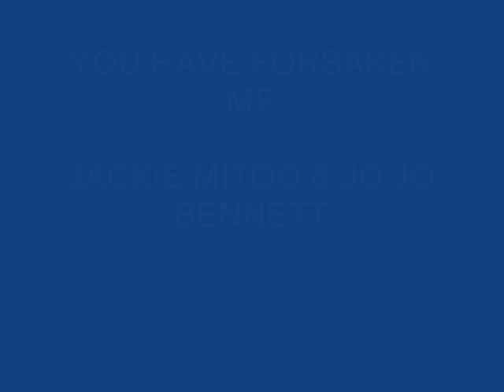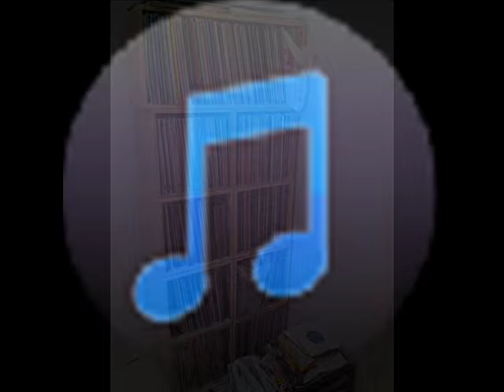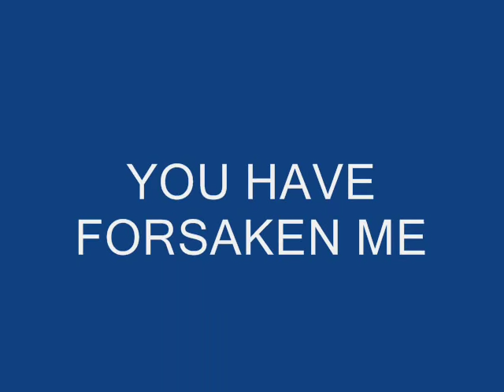JACKIE MITTOO & JO JO BENNETT YOU HAVE FORSAKEN ME